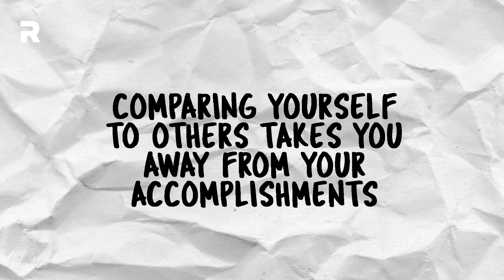Why We Shouldn't Compare To Others? | Jo Sebastian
Let's face it, we've compared ourselves to other people once, or maybe all the time. It's an inescapable feeling, especially if you're starting out your fitness journey. If we're going to go through our journey with a healthy mindset, listen to our new Daily Habit with Jo Sebastian as she reminds us why we shouldn't compare.

Are you ready to take your mindset to the next level? Check out REBEL, the #1 Health & Fitness App in the Philippines.

Get access to 100s of new workouts and programs, the best coaches and the largest fitness community in the Philippines.

SWEAT

- Fat Loss and High Intensity Cardio workouts
- Low Intensity, Stretching and Yoga
- Workout from home, even with limited space
- Bodyweight-only workouts
- Abs and Booty specific programs
- Full 7, 15 and 30-day programs to progress daily
- Dance and fun-filled workouts
- Muscle-building exercises
- Dumbbells, Kettlebells, Jump rope, Bands equipment
- Programs you can do at home or at the gym

EAT

- Affordable healthy recipes
- Cook using ingredients readily available in the Philippines
- Quick 15-minute meals
- Breakfast, Lunch, Dinner and Snacks
- Nutrition advice from Registered Nutritionists
- Holistic Eating

CARE

- Guided Meditations
- Rejuvenating Stretch sessions
- Recovery exercises
- Self Care and Motivational talks
- Sleep aids